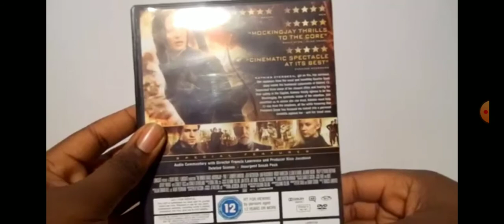The Hunger Games Mockingjay Part 1 (UK) DVD Unboxing